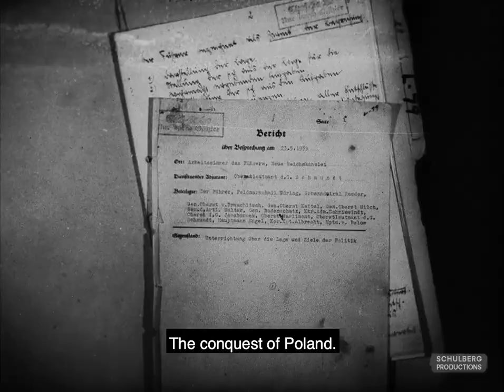Investigating the Holocaust Part 5: War — Germany Invades Poland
Following the Czechoslovakian crisis, Hitler claimed no further territorial ambitions in Europe. His public statements formed part of a broader disinformation campaign against Poland. The Nazi German government created tensions along the Polish border and within the Danzig corridor, Polish territory overwhelmingly populated by ethnic Germans. As the German-Polish crisis became increasingly fraught in the spring and summer of 1939, England and France pledged full support to Poland. After Germany invaded Poland on September 1, 1939, England and France honored their commitment and declared war on Germany two days later. World War II had begun.

The FDR Presidential Library and Museum has released “Investigating the Holocaust,” curriculum material for teaching about the Holocaust and Nazi aggression during World War II. This guide is free to all teachers and anyone looking for educational tools about World War II and the Holocaust.

“Investigating the Holocaust” is a series of short videos derived from “Nuremberg: Its Lesson for Today,” a powerful, feature-length documentary restoring and reprising a 1946 Stuart Schulberg/Pare Lorentz production titled, “Nurnberg.” These videos feature original film footage used as evidence by the International Military Tribunal at the Palace of Justice in Nuremberg, Germany--the most famous courtroom drama in modern times, and the first to make extensive use of film as evidence.

“Investigating the Holocaust” is part of the Henry Morgenthau Jr. Holocaust Collections Project, a pathfinding initiative to discover and share unique but dispersed Holocaust subject material across the Franklin D. Roosevelt Presidential Library’s archival holdings. The Pare Lorentz Center at the FDR Library, with generous funding from the New York Community Trust, created this video series. Special thanks to Sandra Schulberg for permission to use her fully restored documentary.

National Archives ID 2524662